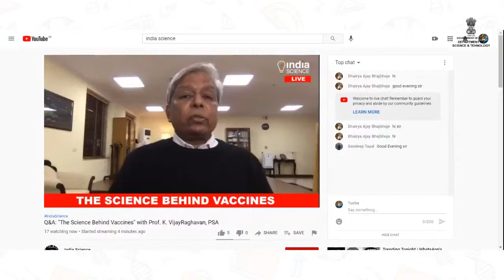Q&A: "The Science Behind Vaccines" with Prof. K. VijayRaghavan, PSA | ISTI Portal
In our pursuit of providing you with authentic information on Covid-19 vaccines, ISTI Portal IndiaScience is hosting a Live Q&A session on "The Science Behind Vaccines" with Prof. K. VijayRaghavan, the Principal Scientific Adviser, Government of India.

COVID-19

Guidance: Dr. Nakul Parashar, Director, Vigyan Prasar
Concept: Kinkini Dasgupta Misra, Scientist F & Head, Gender & Technology Communication, Vigyan Prasar
Organizing Team: Tusha and Pooja Ghosh

Timecode:

0:00 - Intro